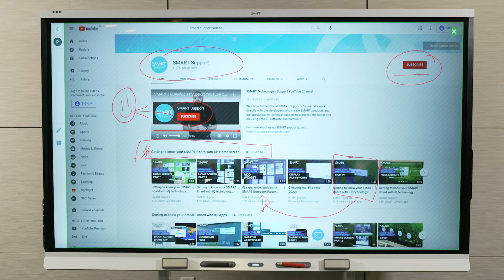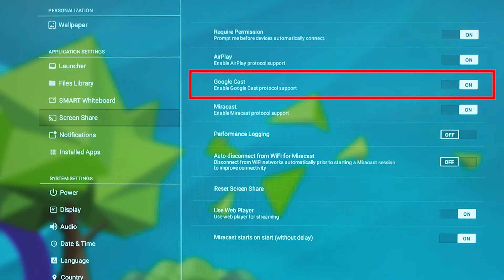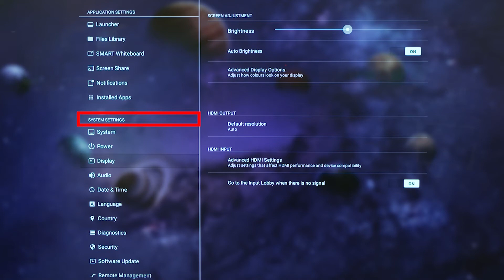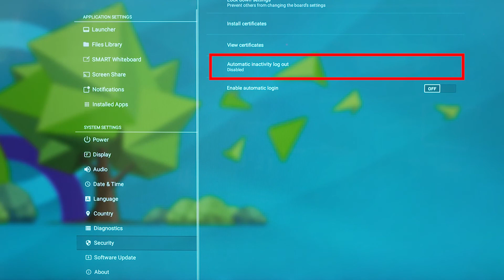iQ experience: Learn more about iQ settings (2021)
Discover helpful settings for your SMART Board interactive display with iQ. Learn more about application settings, system settings, display settings, and security settings.